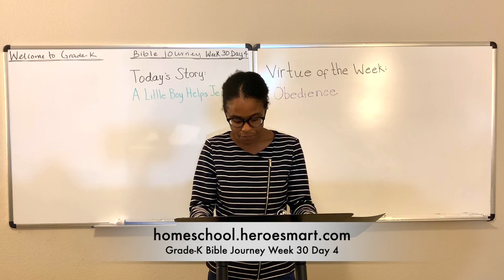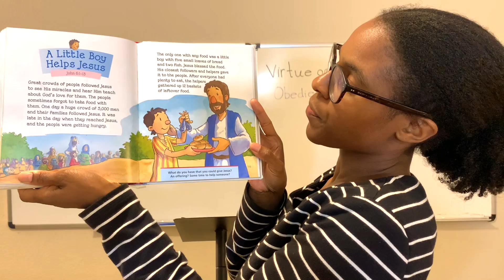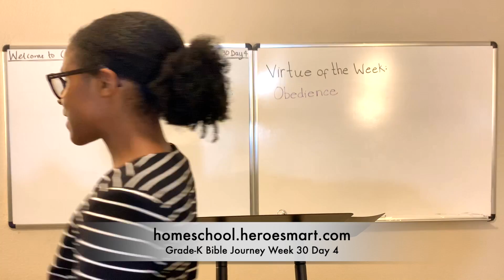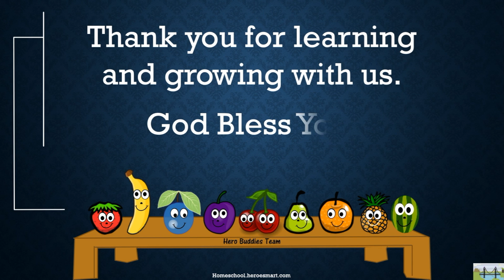Grade-K Bible Journey Week 30 Day 4